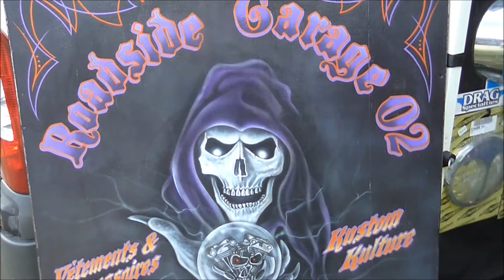4ème no limit Tancrou 2017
résumé du dimanche 2/03/2017